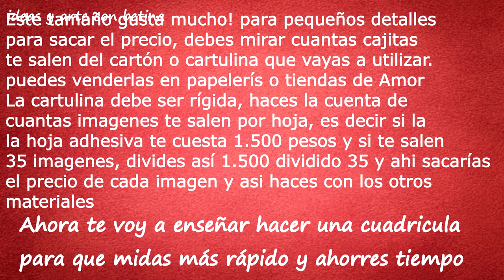emprenderunnegocio COMO EMPRENDER UN NEGOCIO HACIENDO CAJAS PARA TODA OCASIÓN 🎁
✅Has pensado COMO EMPRENDER UN NEGOCIO? sabes que las personas somos seres visuales, nos sentimos atraídos por las cosas bellas, los colores, las texturas, y los diseños o formas que nos llaman la atención. Acá en mi canla te doy esta ideas de CAJAS para que EMPRENDAS UN NEGOCIO, son cajitas bonitas que llaman la atención, y muy cómodas para dar un pequeño detalle, las cuales puedes ofrecer en papelerías y negocios de detalles de amor.